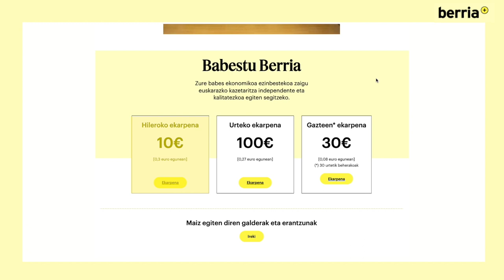Babestu berria!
2025erako 3.000 babesle berri behar ditugu, iragana eta geroa orainaldian kontatzeko.